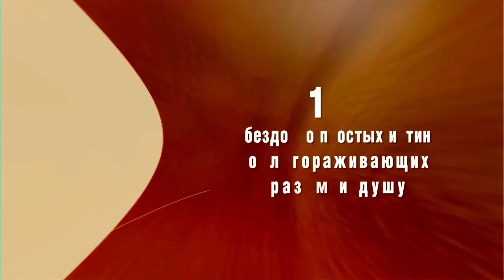Джордан Питерсон. 12 правил жизни: противоядие от хаоса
Современный мир – это цитадель порядка или царство хаоса? Мы появляемся на свет, чтобы стать вольными художниками Бытия или следовать универсальным правилам? Отвечая на сложнейшие вопросы мироустройства, доктор Джордан Питерсон в своей книге «12 правил жизни: противоядие от хаоса» мастерски сплетает постулаты древних учений, великие литературные произведения и откровения современной науки и философии. Новая книга скандально известного преподавателя и мыслителя уже стала международной сенсацией, интеллектуальным бестселлером, который прочитали миллионы людей по всему миру.
Если вы повстречаете на улице человека в майке с изображением лобстера, знайте, что перед вами, скорее всего, поклонник Питерсона. Лобстеры, пишет Питерсон в самом начале книги, существуют на земле более 350 миллионов лет. Это гораздо дольше, чем люди. Можно сказать, именно лобстеры, будучи одними из самых древних существ на Земле, приходятся нам прямыми эволюционными предками. И основные принципы поведения и социальной организации люди унаследовали от них. Иными словами, если пристально вглядеться в человека – можно увидеть лобстера.
В новой книге философ ставит перед собой непростую задачу: предложить людям действенное противоядие от хаоса жизни. Хаос – это бардак, путаница, нарушение логики и полное отсутствие каких-либо правил. И «12 правил» как раз таки объясняют, что нужно делать, когда весь мир превратился в беспорядочный ад. Придерживайся правил, учит Питерсон, и ты не окажешься на дне иерархии доминирования.
Правила Питерсона подойдут любому лобстеру: «распрямитесь и расправьте плечи», «высказывайтесь точнее», «говорите правду или хотя бы не лгите», «дружите с людьми, которые желают вам лучшего» и др. Но все они сводятся к одному, самому главному: пусть ты и не самый главный лобстер, но ты несешь на своих плечах определенную ответственность. Отказ от ответственности ввергнет мир в хаос, без тебя в этом мире будет меньше порядка и света.